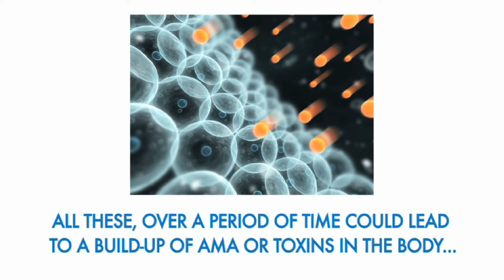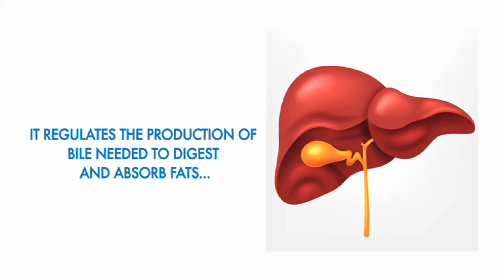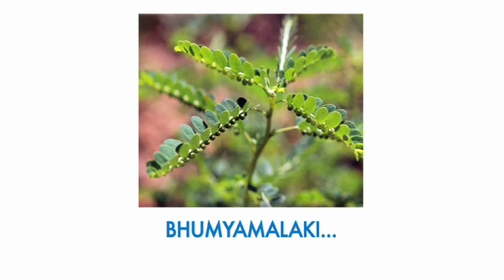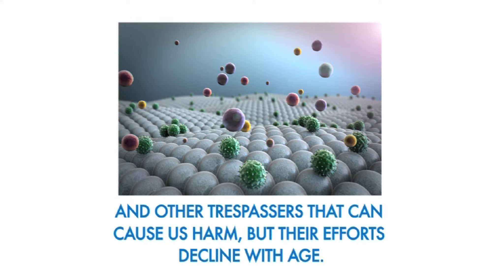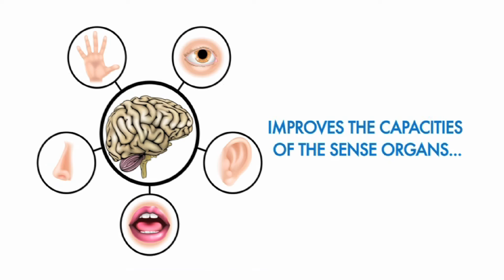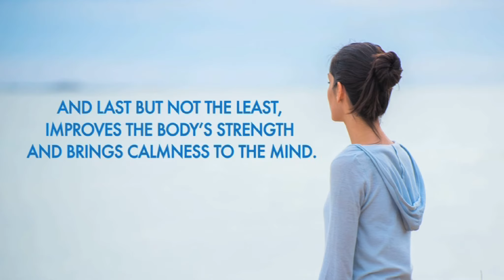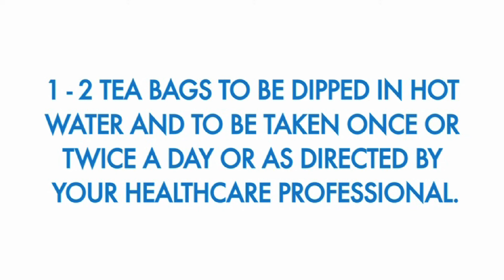HERBAL DETOXIFICATION & REJUVENATION KIT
Herbal Detoxification & Rejuvenation Kit, marketed exclusively by Blulife...